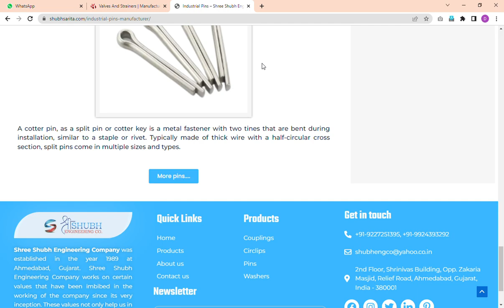Industrial Pins – Shree Shubh Engineering Company Google Chrome 2023 02 27 13 07 24